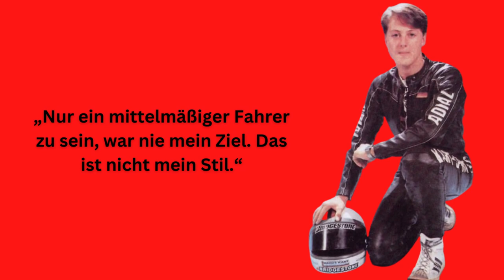Michael Schumachers Weisheiten für deine Persönlichkeitsentwicklung | Zitate zum Nachdenken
Der deutsche Rennfahrer Michael Schumacher wurde sieben mal Weltmeister in der Formel 1.

In diesem Video hörst du einige seiner Zitate, die Ihm zu seinen großen Erfolgen in der Formel 1 verhalfen. Was nimmst du aus seinen Zitaten für dich selbst mit?

Wir wünschen dir viel Spaß und Freude mit Michael Schumachers Zitaten ❤